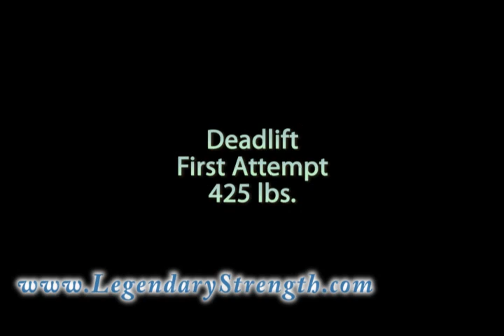First Tactical Strength Challenge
- Logan Christopher competes in the Tactical Strength Challenge at Midtown Strength and Conditioning in Sacramento. He hits a 455lb. deadlift, 21 pullups, and 146 kettlebell snatches.